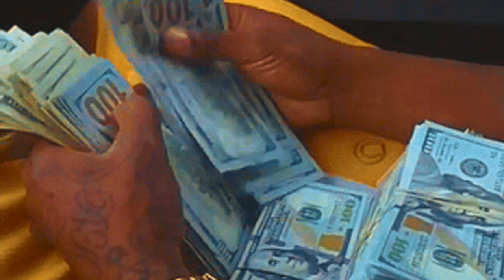MOVIE - megan tha Stallion x Drake type beat